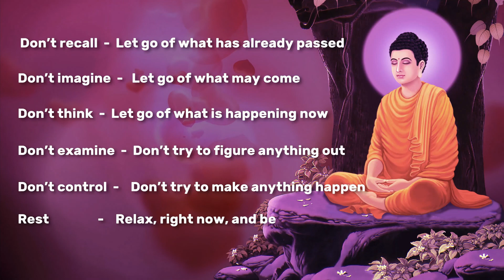Crystal Waves - tibetan singing bowl meditation chakra healing third eye brow chakra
Category: Instrumental Music
Genre: Film Score, Underscore, Ambient, New Age
Mood: Serene, Ethereal, Relaxing, Peaceful, Gentle, Dreamy, Calm
Instruments: Bell / Glockenspiel
Tempo: 40 BPM Slow
Author: Carlos Carty
PRO: ASCAP